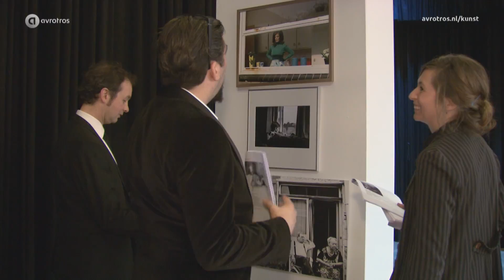Jurywinnaar AVROTROS Fotografiewedstrijd exposeert in Fotomuseum Den Haag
De foto van Annabel Oosteweeghel - jurywinnaar van de AVROTROS Fotografiewedstrijd 2015  - is van 14 december 2015 t/m 17 januari 2016 te zien in het Fotomuseum Den Haag. Wij reisden met haar mee toen ze haar foto ging brengen.